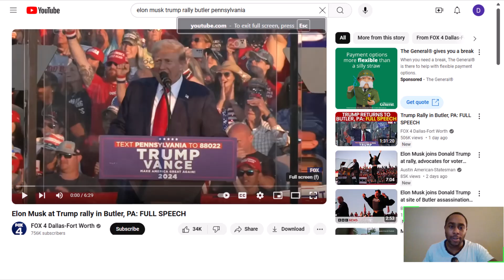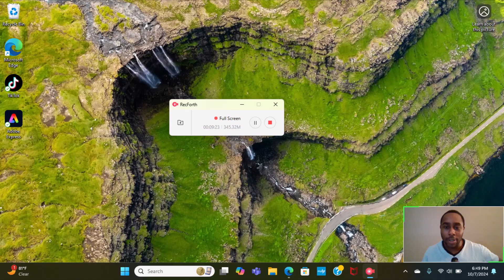Elon joins Trum in Butler PA